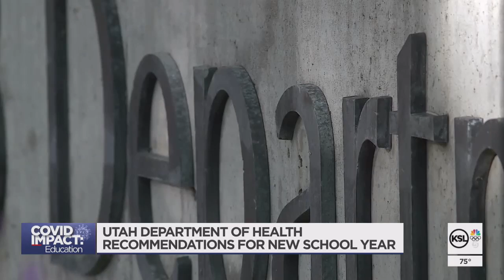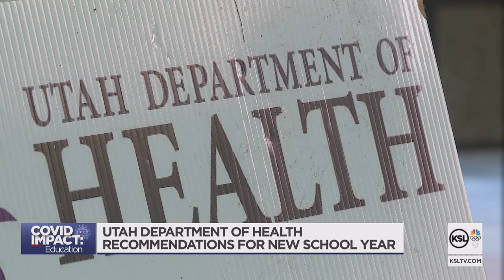UDOH Releases New COVID-19 Recommendations For K-12 Schools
Weeks out from the start of the 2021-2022 school year, the Utah Department of Health has released a list of 10 recommendations to keep students and staff safe and to minimize the amount of disruptions to the school year.